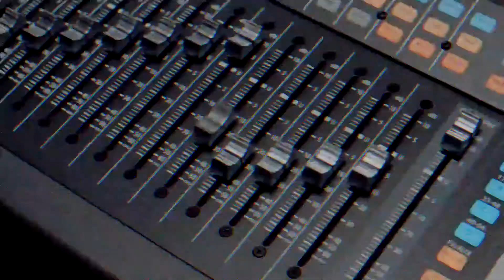Álvaro Cueva - La oposición y el juicio a expresidentes